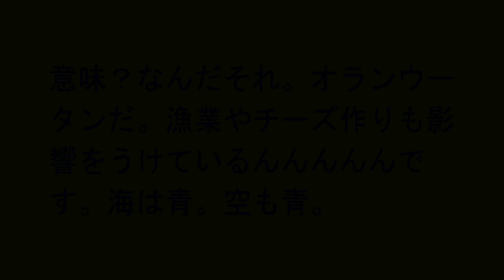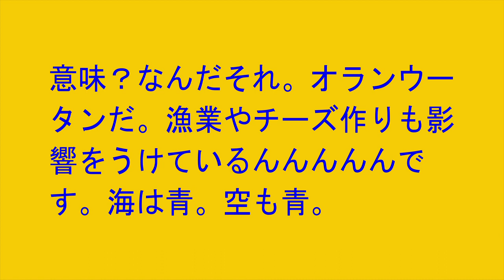散文詩とフルート即興 With Translation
Meaning? What's that? It's an orangutan. Fisheries and cheese making are also affected. The sea is blue, even the sky is blue.